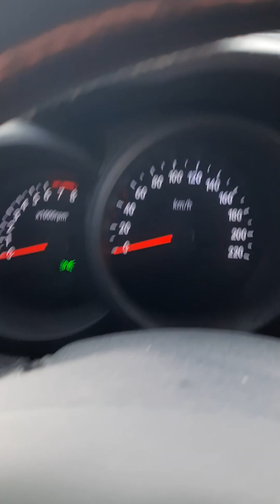prdlavka na cestě